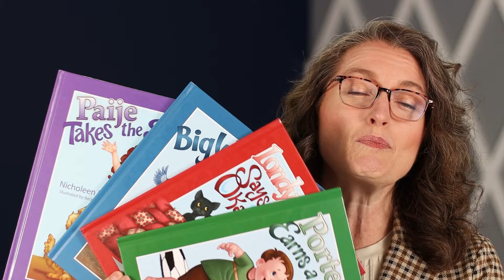How To Get Kids To Stop Saying Bad Words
At some point, every child might get a little experimental and start saying bad words. So how can you stop this from being a habit and keep these words out of their vocabulary? In this video, I'll teach you how to get kids to stop saying bad words no matter how tempting it might be!

Nicholeen Peck
Teaching Self-Government

00:00 Intro & Summary
00:48 When I Chose To Say A Bad Word
01:28 Common Reasons Why Children Say Bad Words
02:55 The Truth About Using Substitute Words For Bad Words
04:06 What Is Self-Government?
05:14 How We Created Our Family Standard
07:06 Basic Self-Government Skills To Teach Children
07:50 How To Look At The Person Or Situation
08:57 How To Keep A Calm Face, Voice, & Body
10:07 How To Say "Ok" or Disagree Appropriately
10:47 How To Drop The Subject
11:31 How My Granddaughter Learned To Accept "No" Answers
12:23 What To Do If Children Continues To Use Bad Words
13:21 Why Tolerating & Nagging Won't Work
13:47 Learn More About Self-Government

Testimonials
“Her loving parenting techniques work with ALL children.”

Michelle

Julianne

Michelle Baker

Sandra